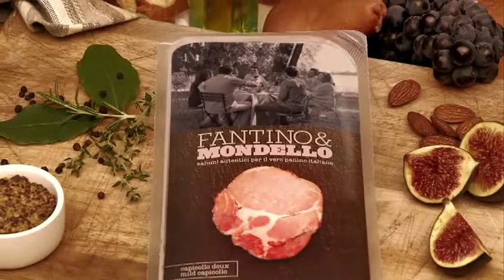Francis Moreau_ publicité Fantino et Mondello